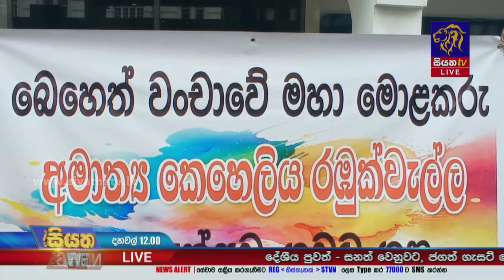ඉමියුනෝග්ලොබියුලින් ඖෂධ ජාවාරම - මහ මොලකරු අල්ලන්න - CIDය ඉදිරිපිට සත්‍යග්‍රහයක් | Siyatha News